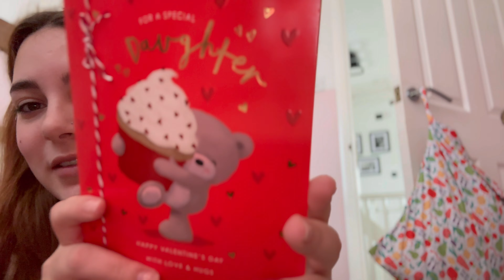Baby’s FIRST Valentines Day❤️-Teenmum Vlogs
Maggie had such a lovely first Valentine’s Day 😍